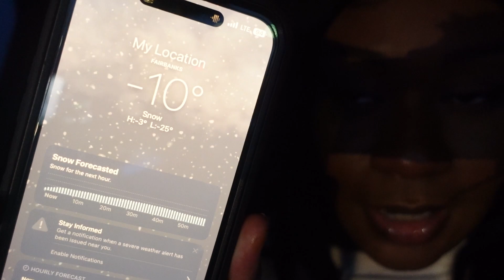Military Wife Day in the Life: Balancing Faith, Family and Duty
In todays video im sharing the day in the life of a military spouse on his day off. Come along and spend time with the Almeida family!

Heavenly and Almighty God, I come before you humbled and sorrowful, aware of my sin, and ready to repent. Lord, forgive me for I have sinned before you. Wash away my sin, purify me, and help me to turn from this sin. Lead me to walk in your way instead, leaving behind my old life and starting a new life in you. Lord, you who are loving and just, show compassion upon me, shower me with your mercy. All this I pray through your Son Jesus Christ, who came to save us from our sin. Amen.

You did it! you took the first step we are so proud of you.

 / alyashayasmeen

business instagram:

 / godscense.co